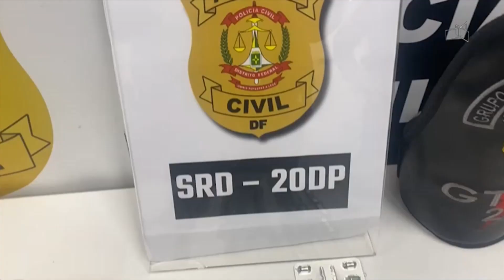DF ALERTA - Pato capturado na gaiola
27/01 - Bandido pego com drogas e planilha de vendas do tráfico.